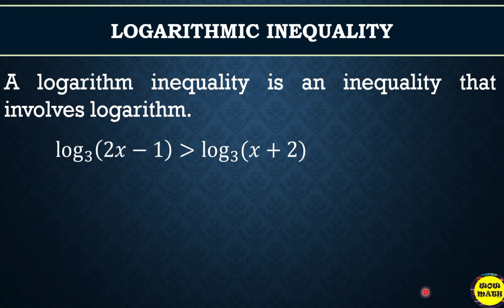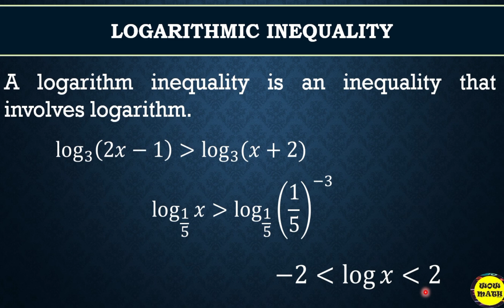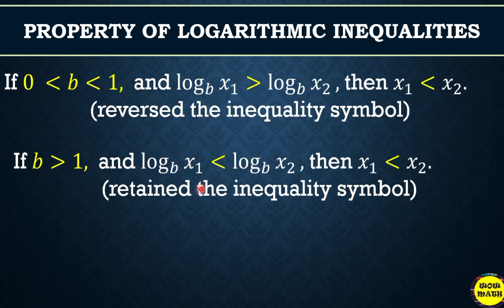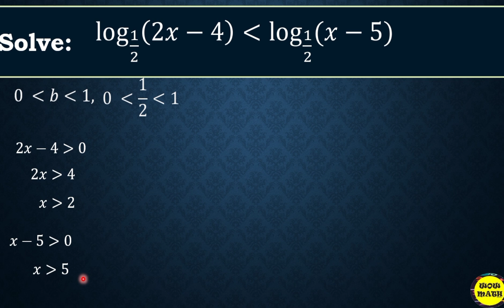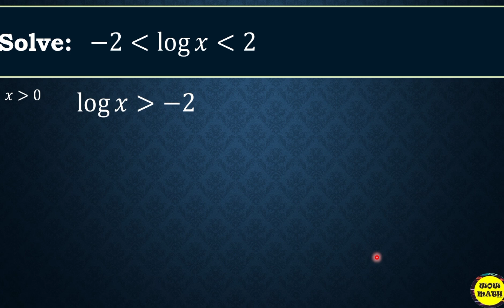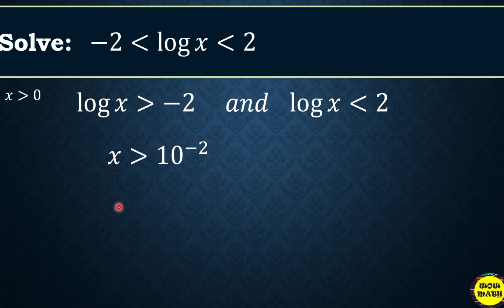SOLVING LOGARITHMIC INEQUALITIES | GRADE 11 GENERAL MATHEMATICS Q1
‼️FIRST QUARTER‼️

🟣 GRADE 11: SOLVING LOGARITHMIC INEQUALITIES